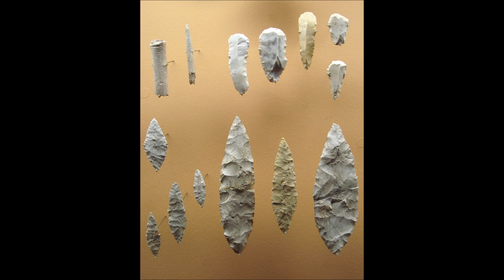Mysterious Stone Walls Lambert Cabin Virginia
Megalithic Enigma- Mysterious Stone Walls Lambert Cabin Virginia. Ancient Celtic stone walls?

"If you are in the U.S I recommend you visit Lambert Cabin."

first video on the stone walls.